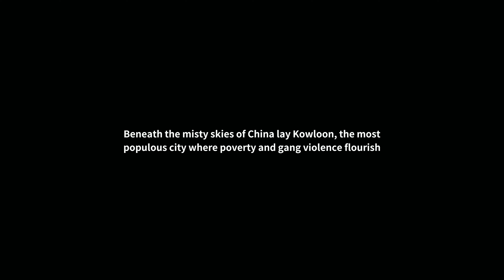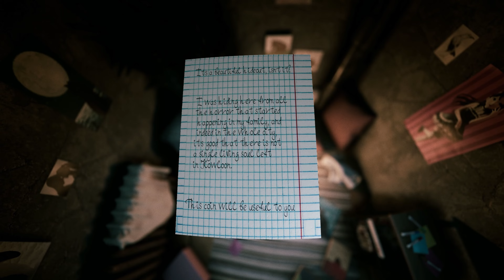WELCOME TO KOWLOON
This is an indie horror from the first person, in which you find yourself in an area called Kowloon in search of cheap housing. The inhabitants of this place only at first glance seem to be ordinary people, but if we dig deeper, we will see their real faces.